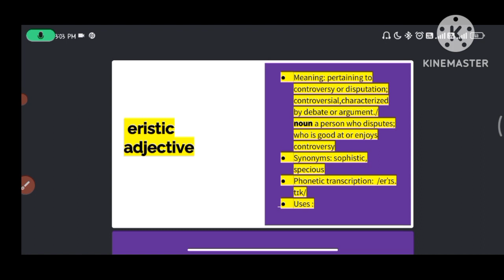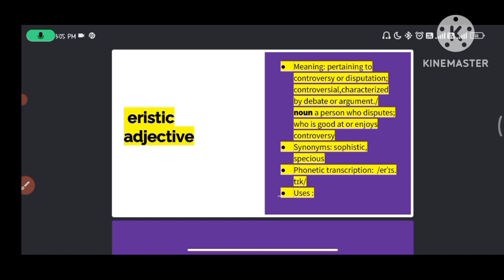ssc cgl vocabulary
daily english vocabulary for competitive exams
daily vocabulary english for ssc cgl
daily vocabulary english the hindu
daily vocabulary words
everyday vocabulary words